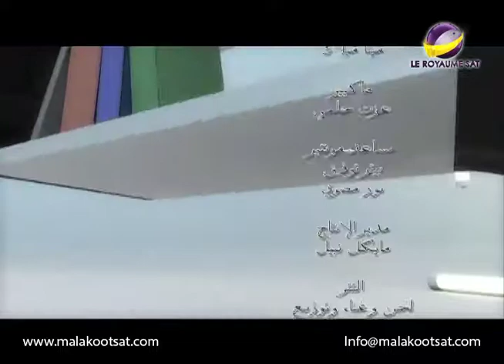هو مين؟ _ الكل وفى الكل _ الحلقة 202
هذا اسم من اسماء المسيح فى كولوسى 3 :11
لايوجد تمييز أو فرق فى نظر الرب يسوع فهو لاينظر للإنسان من جة الدين أو الجنس أو الجنسية لكن ينظر لنا بأننا ابناء له  ، انا فى عينيه مؤمن وبار